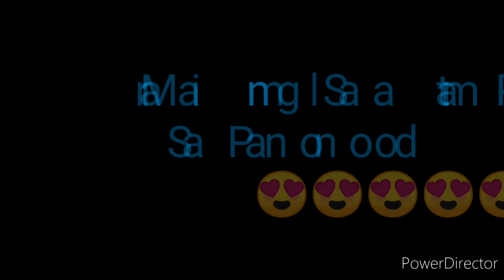STL BATAAN RESULT TODAY 1ST DRAW JULY 29, 2022 11AM RESULT